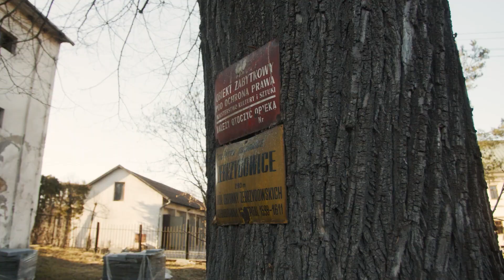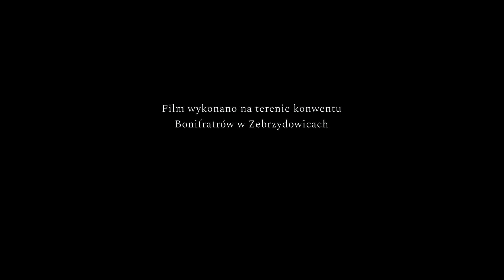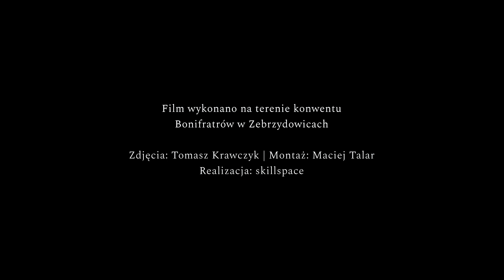Maranata - instalacja rzeźbiarska 2020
Autorka dzieli się refleksją nad momentem śmierci. Próbuje pokazać, że śmierć nie jest końcem życia ludzkiego. Praca dyplomowa zrealizowana  w roku 2020 w pracowni rzeźby Akademii Sztuk Pięknych w Krakowie.